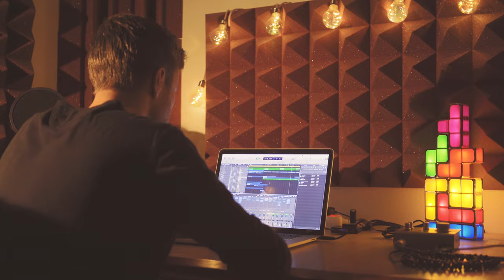Artist Spotlight: Tommy Ljungberg